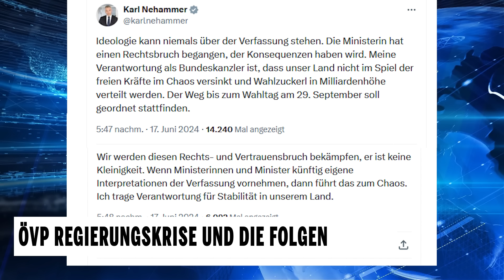ÖVP Regierungskrise und die Folgen!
Leonore Gewessler will EU-Renaturierungsgesetz zustimmen